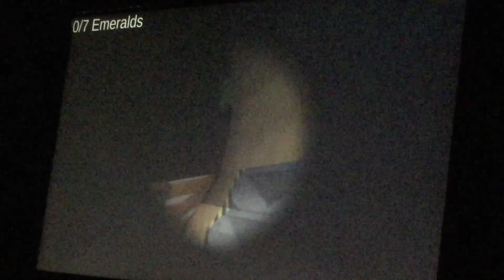JUMPSCARE BUG!!! - Creepypasta Museum 3D (Tails Doll: The Seven Emeralds)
Welcome back and today for the next episode of Creepypasta Museum 3D is another slender game that features Tails Doll as now in a 3D remake and apparently there are some bugs in this which wasn’t actually finished yet but as I started the island resort, that made me jump when he wasn’t near or touching my ass. Enjoy!